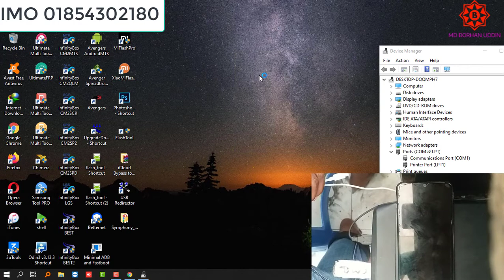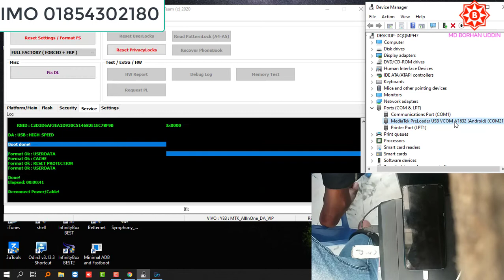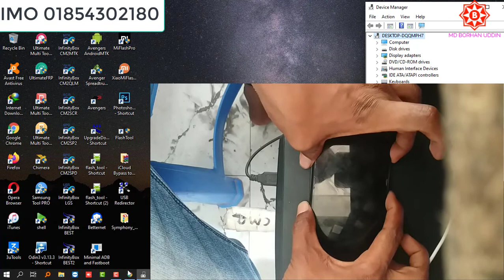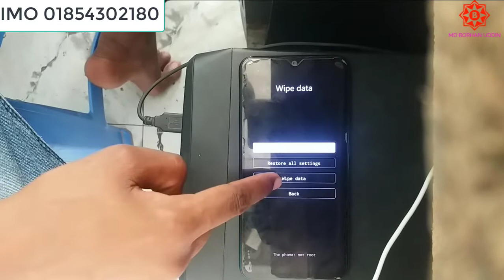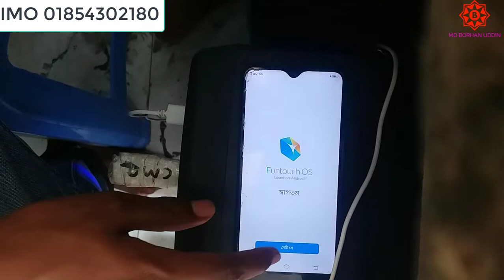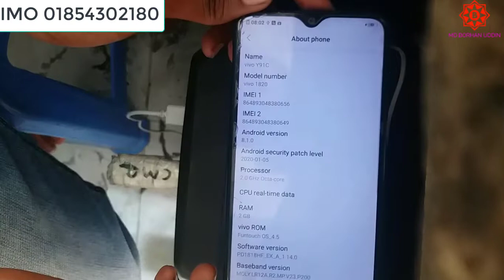Vivo Y91C 1820 Pattern Lock Cm2